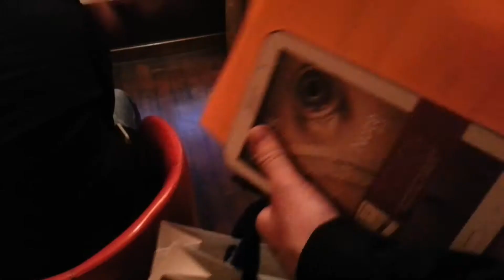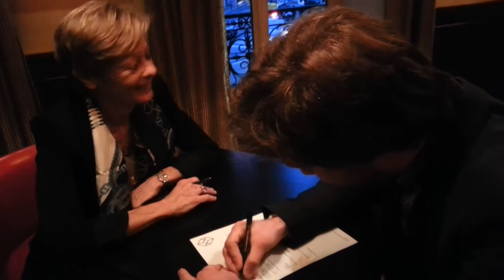Rencontre avec Françoise Bourdin.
Françoise Bourdin, qui est beaucoup trop cool, a participé à mon cadavre exquis.